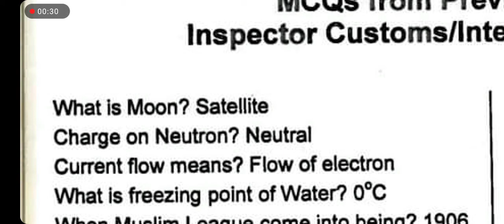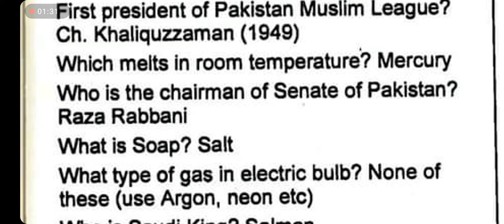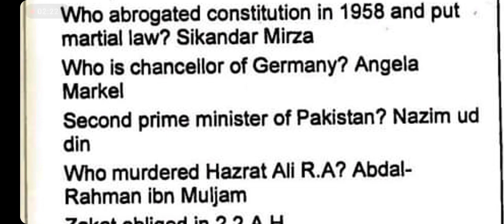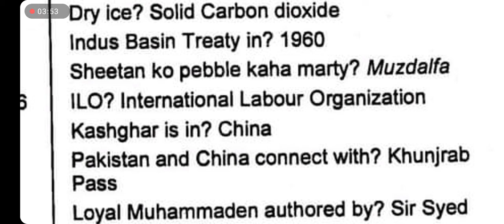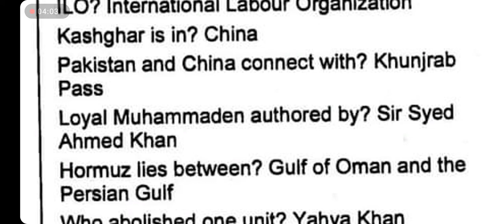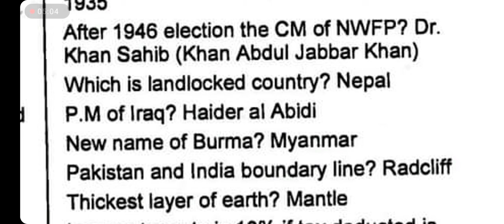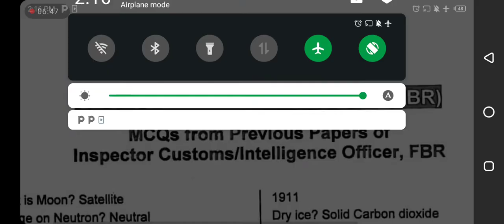Custom inspector/Intelligence| Solved past paper| Fpsc, ppsc, kppsc, NTS, PTS, ETEA Solved Papers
All past papers Solved.
Custom inspector
FBR, NAB, FIA, assistant director, Assistant, computer operator, Accountant, inspector, sub Inspector, constable etc All past papers.

For previous Papers click on below links
Solved past papers